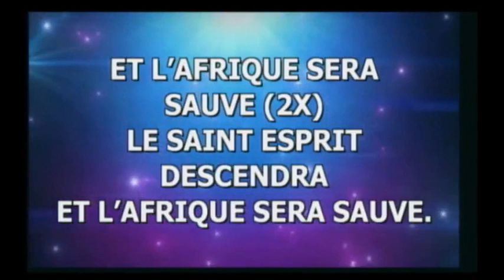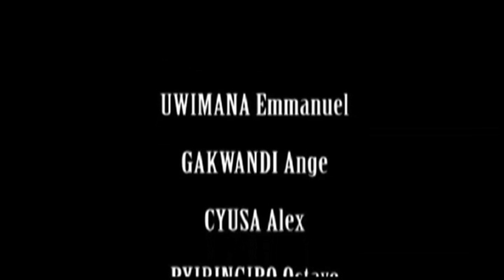AFRICA ARISE AND SHINE 2017 OPENING 18TH ANNUAL CONFERENCE By Apostle r Paul M Gitwaza